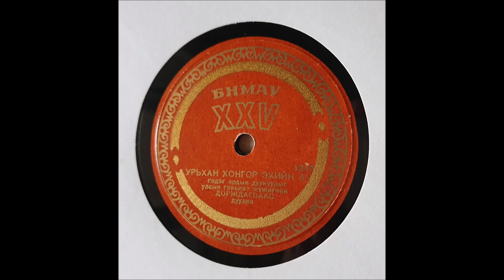BNMAU 13457 dorjdagva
fantastic mongolian long song by mr. dorjdagva, a leading figure in mongolian music, acc. by morin khuur. released in 1946 for the celebreation of the 25th anniversary of independance from china.